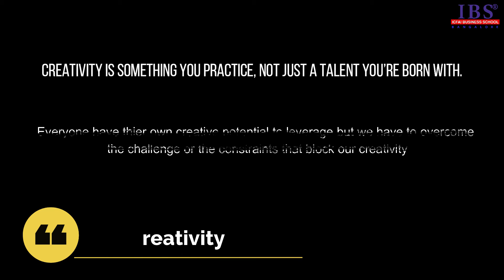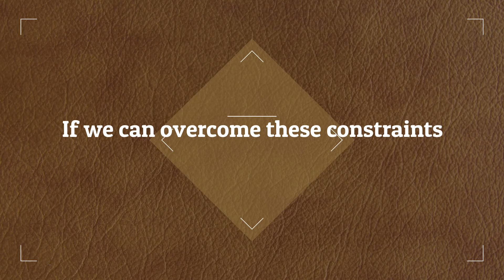Reclaim our Creative Confidence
Creative thinking is not about generating something new from a blank slate, but rather about taking what is already present and combining those bits and pieces in a way that has not been done previously. Let's discuss upon few tips to over the constraints that prevent us from being creative in this video.